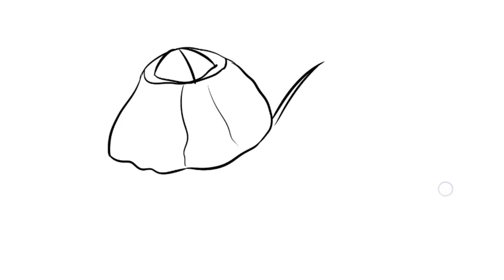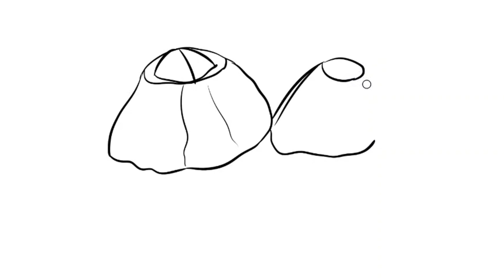How to Draw Barnacles